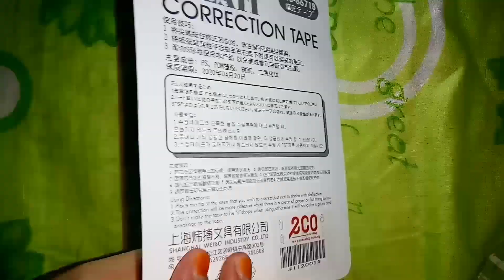Unboxing Correction Tape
MYR2.00